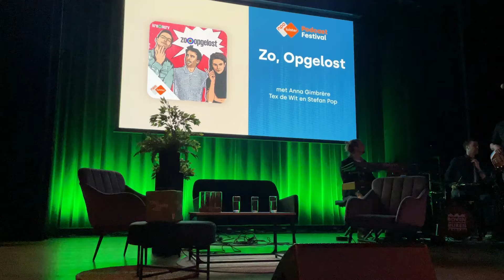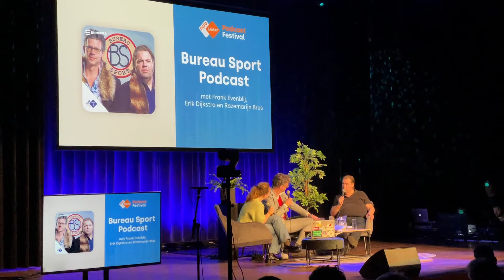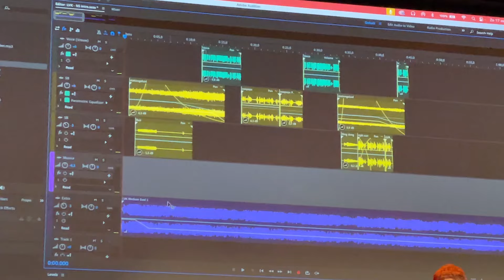NPO podcast festival 2024